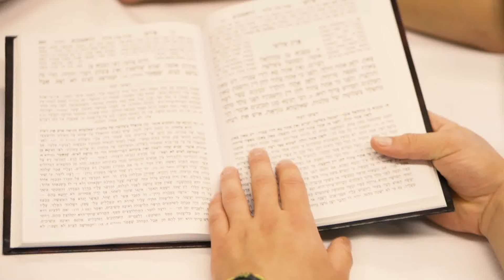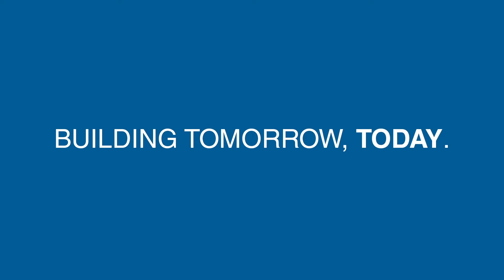Sarachek 2019 Cooper VS Hebrew Academy of Montreal